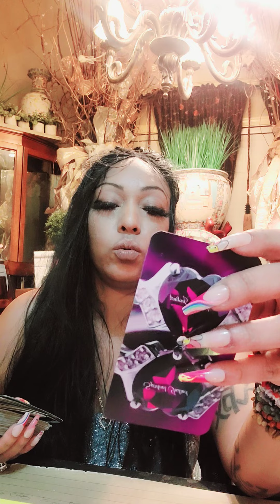aquarius u say u want me, I'm listening but I dnt trust you. u have done 2 much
(1)  for every 100 new subscribers1 chisen 4 free read or giveaway, (1) Most watched video in a week, on Saturday will get 2 extra reads
(2) 1 person will be selected with every 100 new subscribers 🌟4 A FREE READING or giveaway🌟
(3) MONTHLY GIVEAWAYS you choose fr: 🎊A FREE PERSONAL READ,Tarot cards, ORACLE CARDS, CRYSTAL BRACELET CRYSTALs, CROWN CHAKRA PIECE can be used as a necklace/ anklet, crystal wand🌟
(4) subs who super thanks or donate $20.00 monthly r considered as VIPs will have access to my tarot line, as VIP, text me as needed for quick energy checks, 2x in the month of donatation,VIPS also 10.00 off of personal reads
👑 👑👑👑 interested in my wigs? my personal HRH Brand all are Heat resistant "👑"HRH Nikki Kitty" is the lace front with baby hair colors are (1b black) and( black& wine ombre) $120.00. "👑 HRH Nikki Baby  Bounce dat" is the body wave with bang,no lace only available  in 30 inch, synthetic,  body wave.  $70.00
"👑 HRH Nikki BaeGhetto " 32 -36 inches long  straight hair,bby hair color is black, lacefront,ssynthetic. $120.00
$nikkipheonix

ALL PRODUCTS SENT CERTIFIED MAIL, signature required
👑 VIP PLANS AVAILABLE 4 PERSONAL READINGS